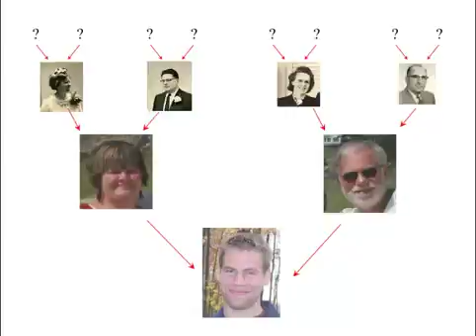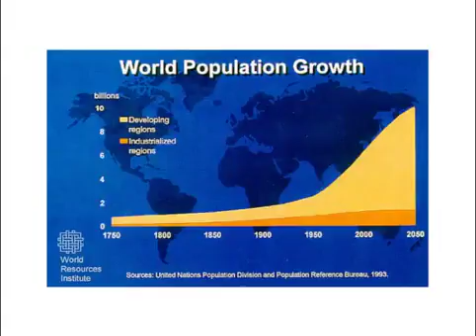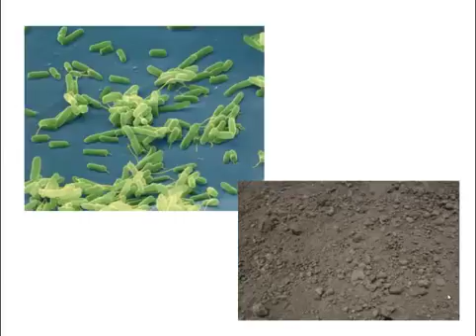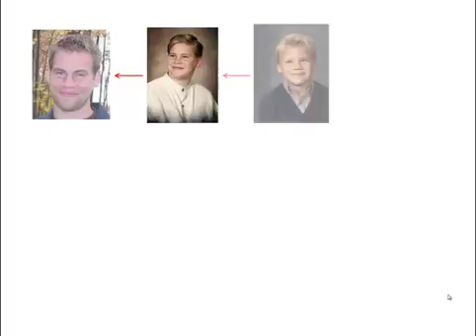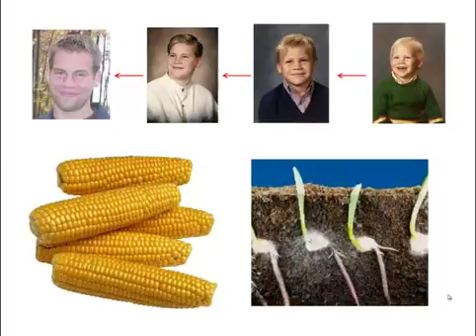Where do I come from?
An alternative approach to describing the origin of our species.